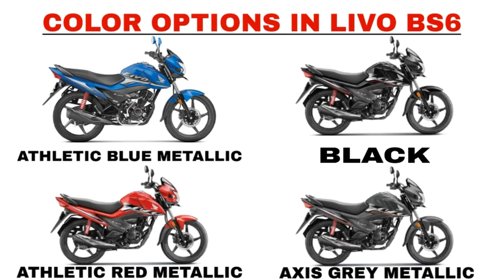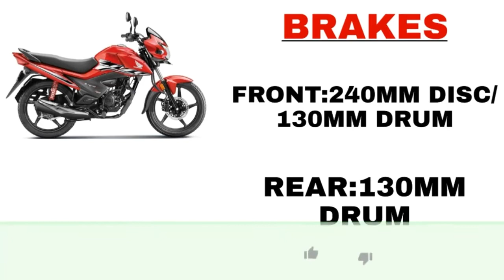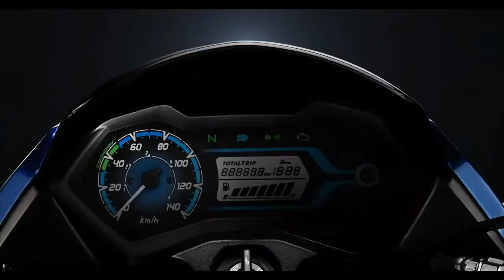honda livo bs6 review || Honda Livo 110 Bs6 Full Detailed Review || Delhi Wale Vlogs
Video Related Tips-

review
honda livo bs6 2020
2020 Honda Livo BS6 Launched
Honda Livo BS6 2020 Review
Changes
bs6 honda livo update
bs6 honda livo new changes
honda livo 110cc bs6
bs6 110 livo
honda bs6 bike
bs6 bike
bs6 livo 110 2020
2020 honda livo bs6 new model
honda bs6 livo 110cc
new bs6 bike in india
livo 110 bs6
apne wale
2020 Honda Livo BS6 Price Mileage Features Full Details In Hindi
Which is best Honda Livo or shine?
What is the mileage of Honda Livo?
Which Colour is best for Honda Livo?
livo bs6 price
livo bs6 mileage
honda
livo 110 bs6

Thanks For Watch Videos